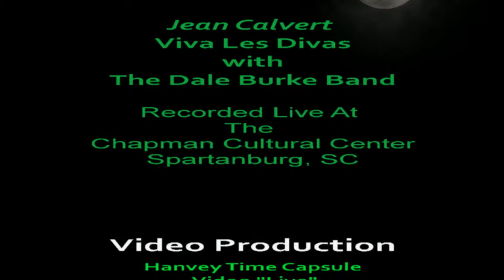Viva Le Divas, Jean Calvert singing "Moaning" Chapman Cultural Center Spartanburge SC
Live Audio/Video captured and edited by Curtis Leon Hanvey